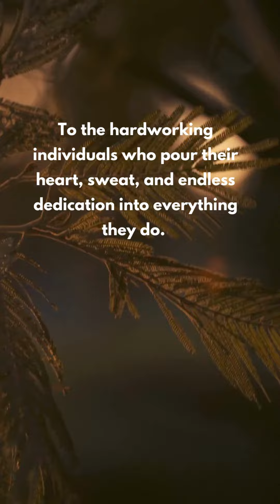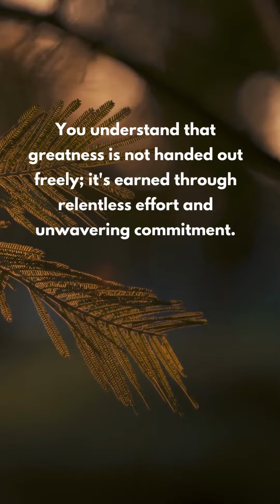Hardworking people are the real tough ones 💪💪🫵🫵